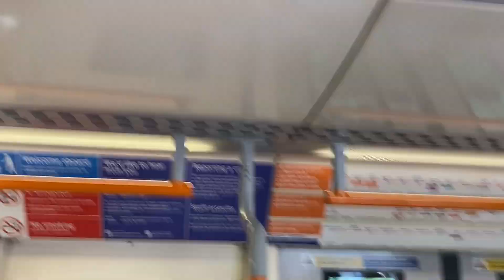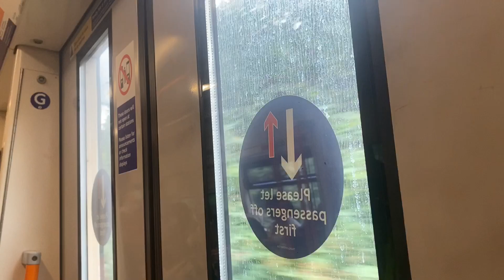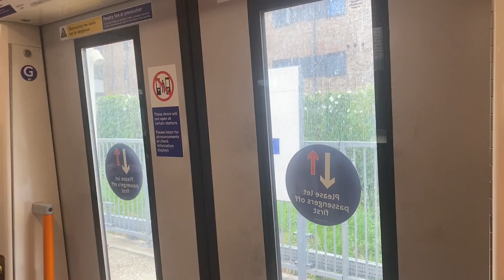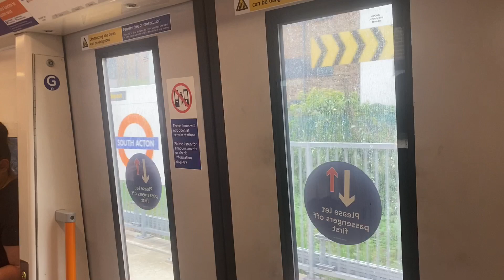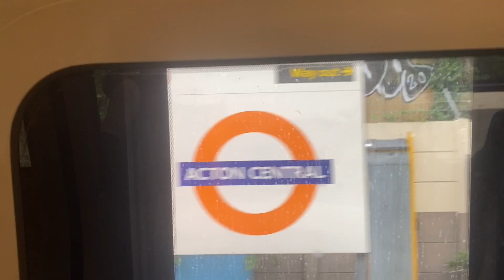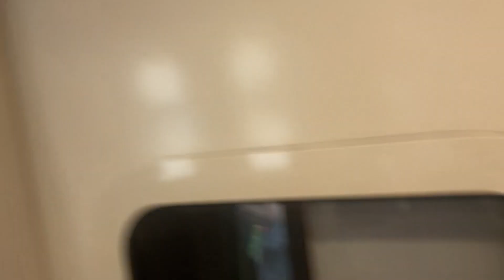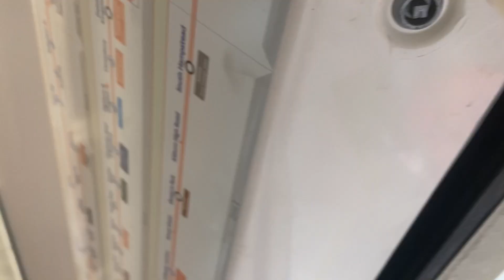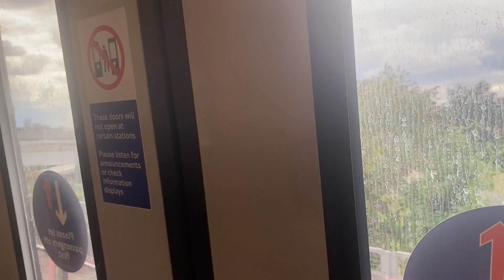🧡London Overground ride!🧡from Gunnersbury ➡️ Willesden Junction ( Via Acton Central ) *BUSY*